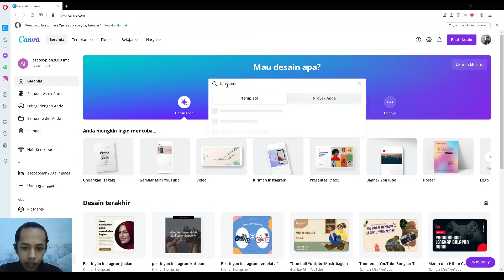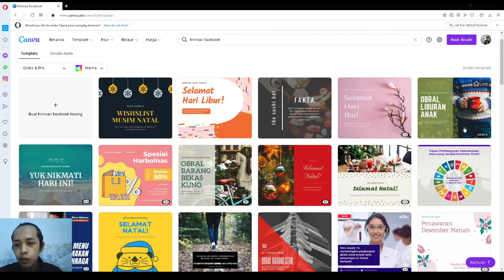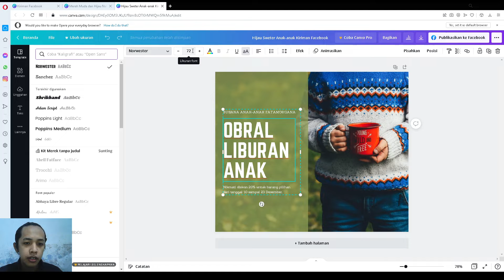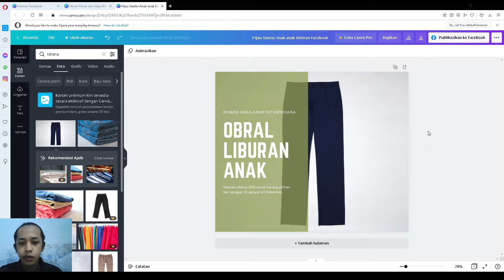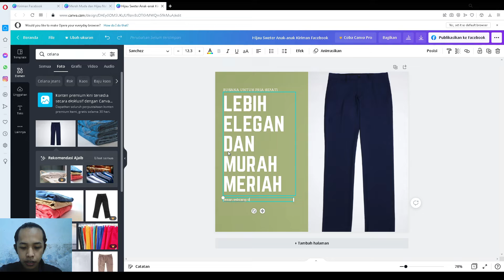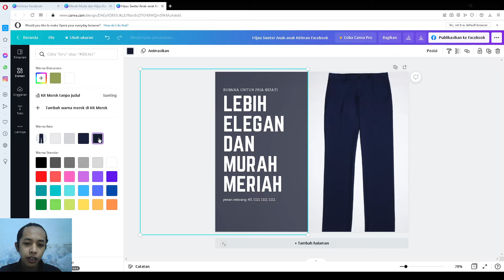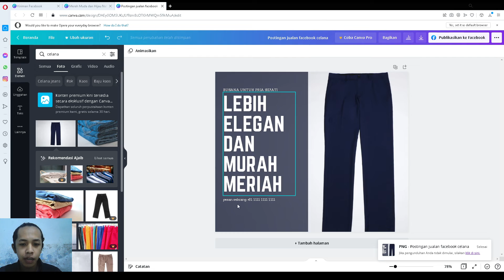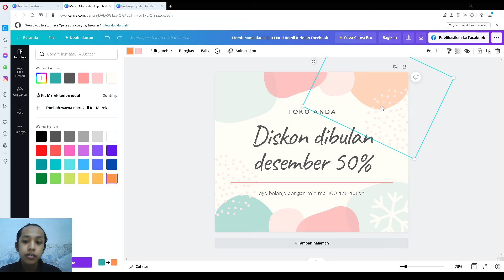Tutorial membuat postingan jualan untuk Facebook dari Canva